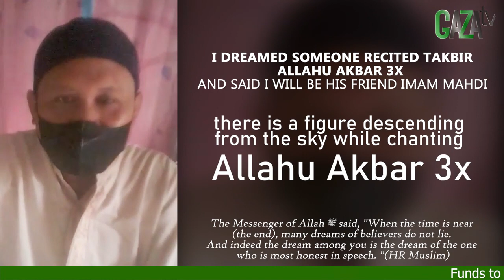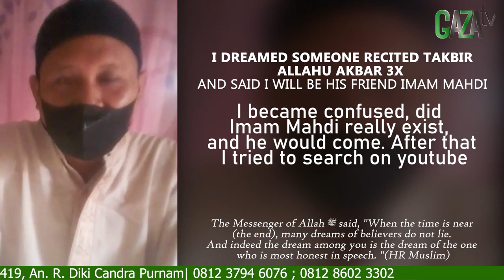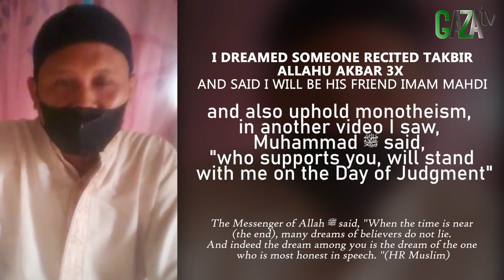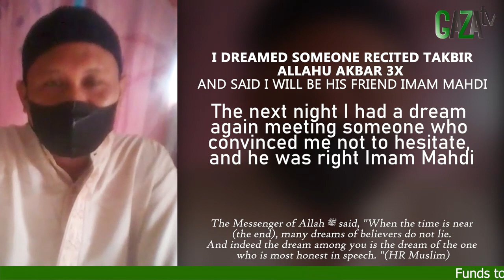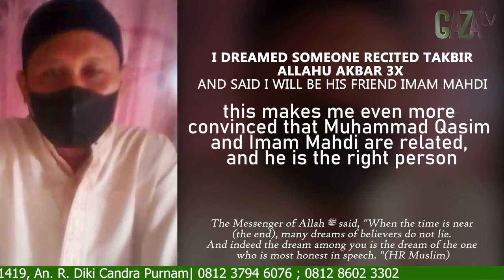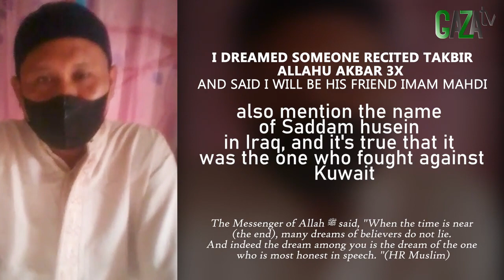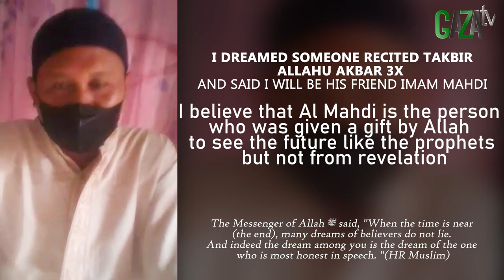SAYA PERCAYA BROTHER QASIM IMAM MAHDI, KARENA SAYA BERMIMPI MELIHAT CAHAYA & BELIAU ORANGNYA- GAZAtv